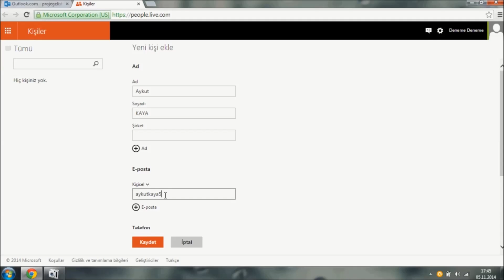Hotmail - 9 / 9 (Grup ayarları. Giriş)